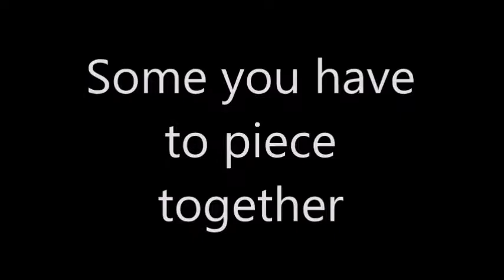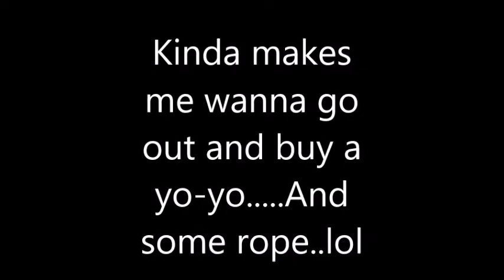Humming bird toy factory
Happy Friday everyone. Tonight we explore an abandoned toy factory.With things being made over seas, They could not compete with the cost of manufacturing. These were quality made yo-yo's, ping pong paddles and puzzles.